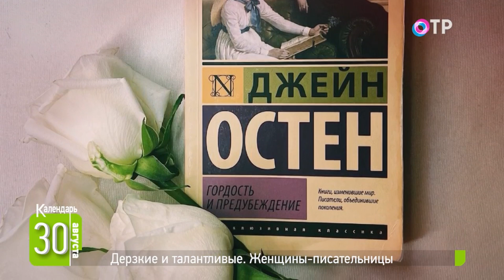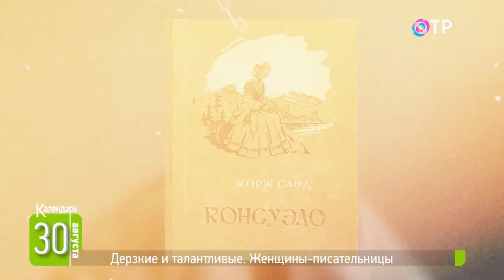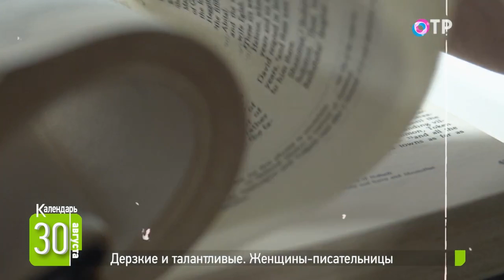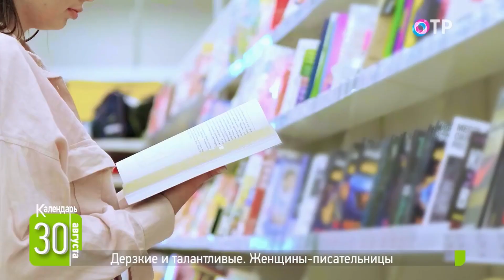Женщины-писательницы. Дерзкие и талантливые (Джейн Остин, Агата Кристи, Мэри Шелли и другие)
🗓️ Она придумала самого известного монстра и получила заслуженный титул «матери научной фантастики». 30 августа 1797 года родилась английская писательница Мэри Шелли, автор романа о Франкенштейне.

🗓️ Как ей удалось сочинить такое произведение в начале XIX века? Как творили другие яркие представительницы женской литературы в то время, когда писательство считалось исключительно мужским занятием?